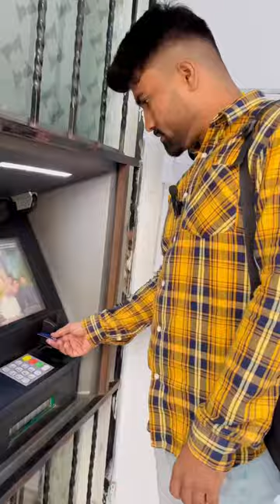ATM Scam part-1🙏🥺